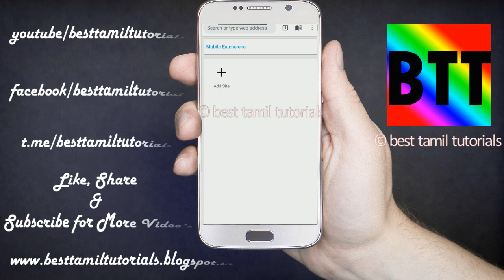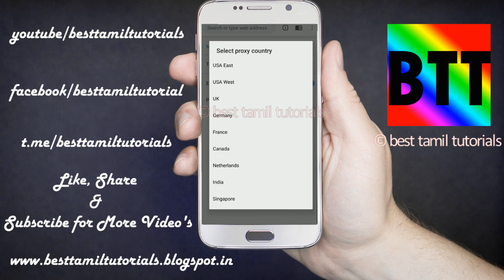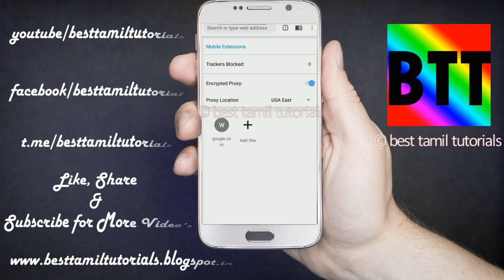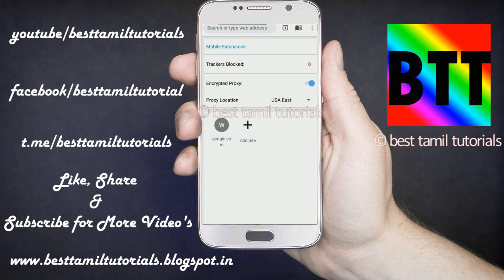FREE VPN ALL IN ONE BEST BROWSER - BEST TAMIL TUTORIALS